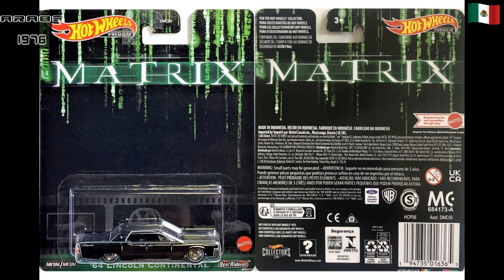Hot Wheels 64 Lincoln Continental CUSTOM Entertainment The Matrix Del 2022 Indonesia Gr 1/64